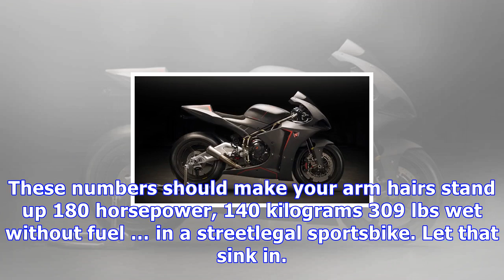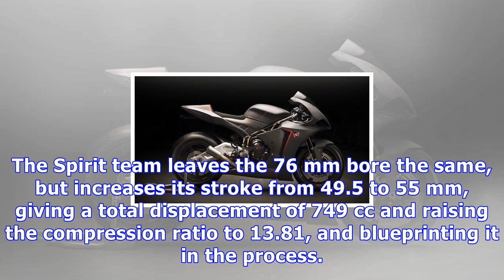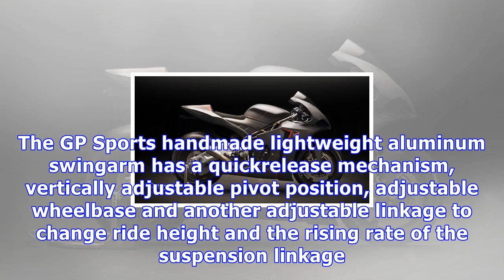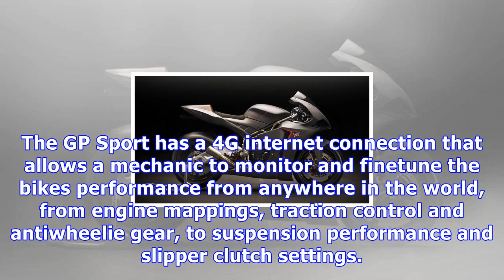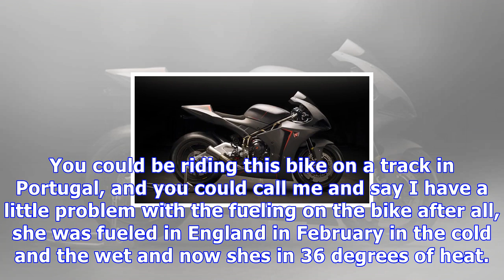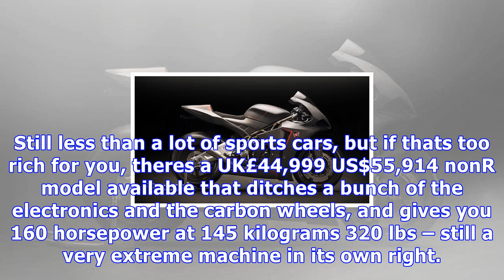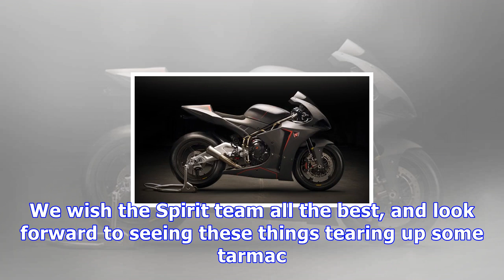A moto2 bike with headlights: spirit's exquisite gp sport r makes your sportsbike look like a pig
These numbers should make your arm hairs stand up 180 horsepower, 140 kilograms 309 lbs wet without fuel … in a streetlegal sportsbike. Let that sink ...